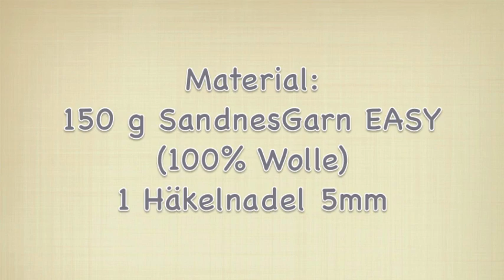Häkelmütze mit Büschelmaschen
Schritt-für-Schritt-Anleitung zum Häkeln einer Mütze im so genannten Puff Stitch (Büschelmaschen). Das Garn und die Anleitung dafür gibt es Die hier empfohlene EASY haben wir nicht mehr im Programm, dafür die wunderschöne Öko-Wolle von BC Garn SEMILLA GROSSO Wenn Euch das Video gefällt, freue ich mich über Daumen (nach oben) oder wenn Ihr das Video teilt. Übrigens: Falls Ihr Mitglied in unserem SCHMEICHEL-Club werden wollt und regelmäßig kostenlose Anleitungen, Sonderangebote oder auch limitierte Garne erhalten möchtet, bitte hier registrieren